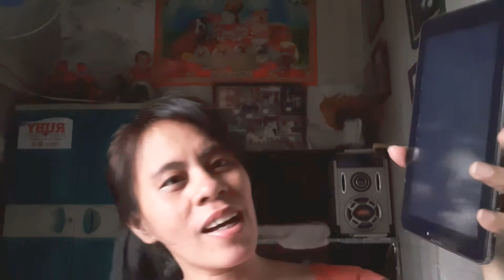My old tablet sa reyna ,nagamot na